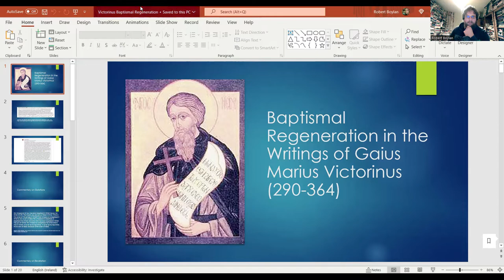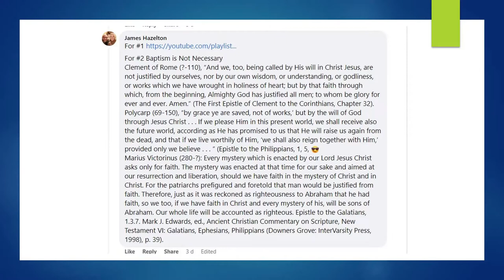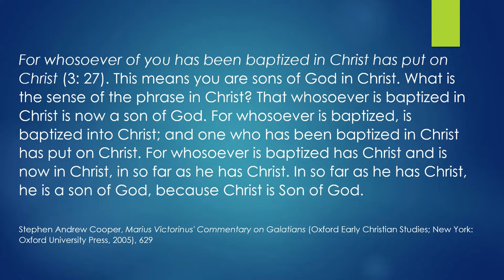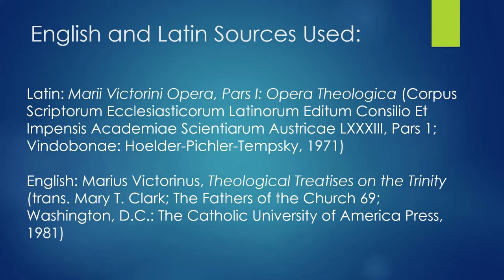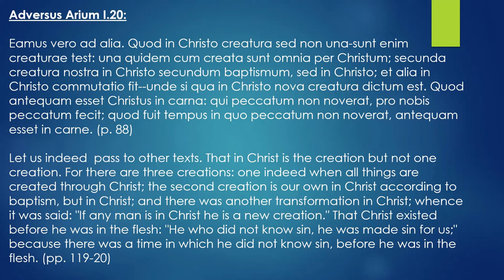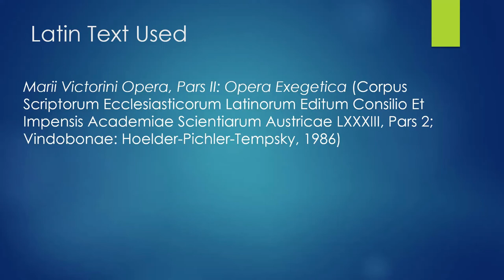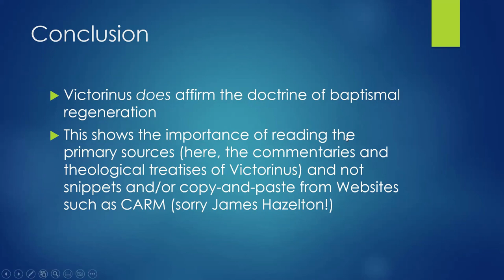Baptismal Regeneration in the Writings of Gaius Marius Victorinus (290-364)